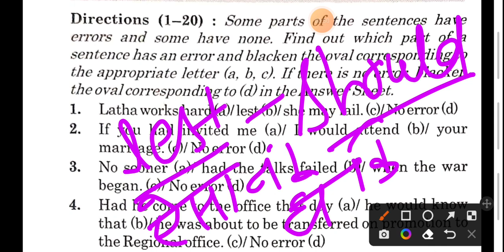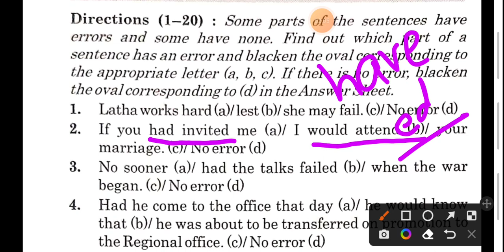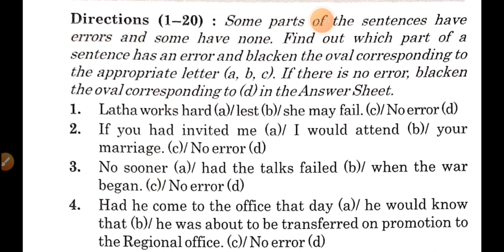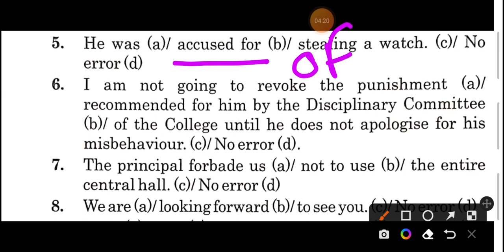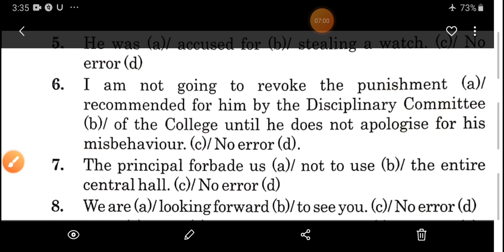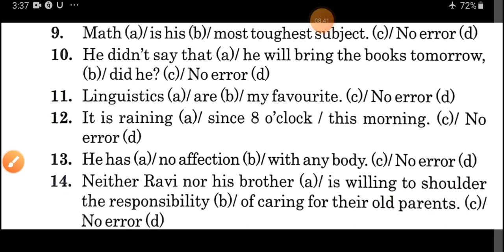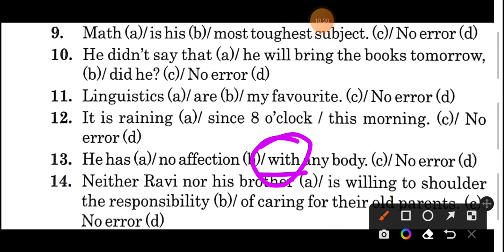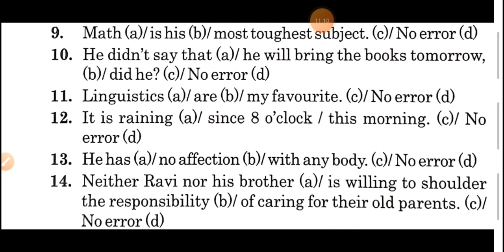Previous years questions analysis by Santosh Pannu Pannu's English classes